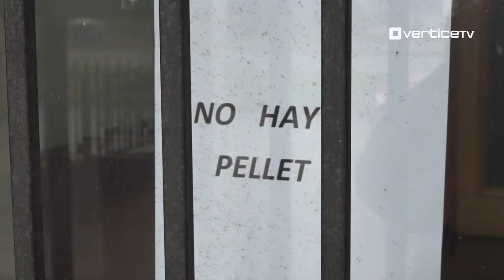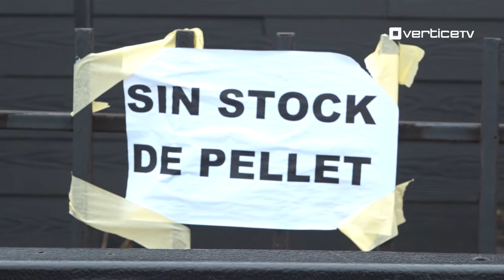Diputado Santana pidió a Ministro incorporar más comunas a plan de descuento de tarifas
Diputado Alejandro Santana solicitó al ministro de energía incorporar más comunas de la región al “Plan Recambia tu Calor”